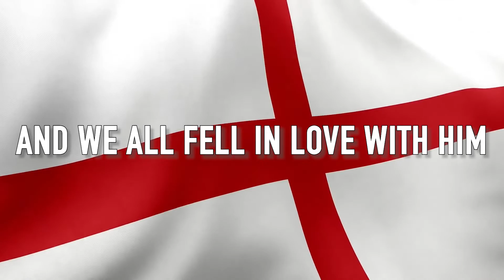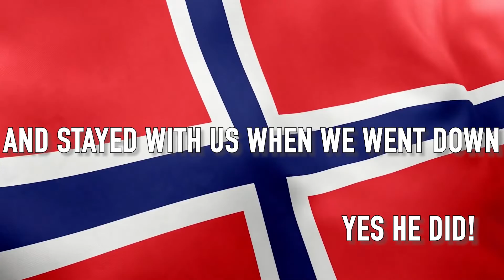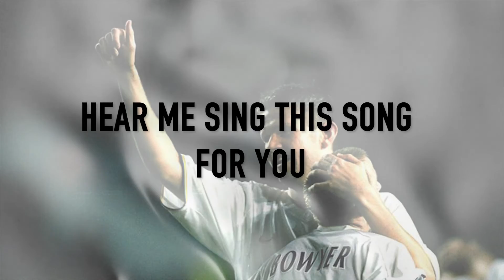Paul Wilson - Lee Bowyer and Bakke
Original Track - Sweet Home Alabama
Lyrics - Paul Wilson
Vocals - Paul Wilson, Matt Knee, Jilly Riley
Video - @LUFCLewis

GT DATA SOLUTIONS
BRUCESPRINGCLEANLIMITED
LR DECORATORS
SVEN-RUNE JOHANSEN (LUSCOS + TUR ERLING NORWAY)

IRISH CENTRE UPS AND DOWNS GIG 30TH APRIL - TICKETS - PAULWILSONMUSIC.UK

Hope you enjoy my tribute to 2 fantastic midfielders, Lee Bowyer and Eirik Bakke

LYRICS

MIDFIELDS NEED AN ENGINE
SOMEONE TO STICK THE TACKLES IN
SO WE SIGNED A TEENAGER FROM CHARLTON
AND WE ALL FELL IN LOVE WITH HIM

WELL STANDING TALL RIGHT BESIDE HIM
HE CAME FROM NORWAY YES ITS TRUE
BOX TO BOX, NEAT AND TIDY
AND HE BAGGED A GOAL OR 2

LEE BOWYER AND BAKKE
LEEDS UNITED THROUGH AND THROUGH
HEAR ME SING THIS SONG FOR YOU

HE SCORED AT HOME TO BARCELONA
AND WHAT A STRIKE AGAINT MILAN
HE HAD SOME OFF FIELD COMPLICATIONS
BUT ON THE PITCH HE WAS THE MAN

AND NOW THE MAN THEY CALLED THE VIKING
FROM SCANDANAVIA INTO TOWN
HE HAD THE LOT SO UNDERRATED
AND STAYED WITH US WHEN WE WENT DOWN